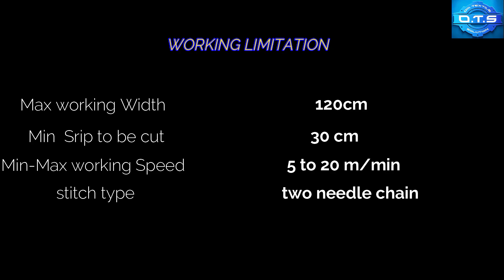Length Hemming/Stitching Machine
Fully Automatic Longitudinal Hemming Machine for Terry & Non-Terry Fabric

· Maximum working width - approx. 70 cm to 180 cm
· Minimum working width - 30 cm
· Fold size - 6 -8 mm, 8-10 mm, 10-12 mm
· Plain Fabric is running with side selvage sensor
· Machine speed minimum - 5 m/min
· Machine speed maximum - 12 m/min (with chain stitch)

OM TEXTILE SOLUTION
Plot 18/6, Daman Ganga Industrial Park, Karwad Road, Vapi-396191, Gujarat, India